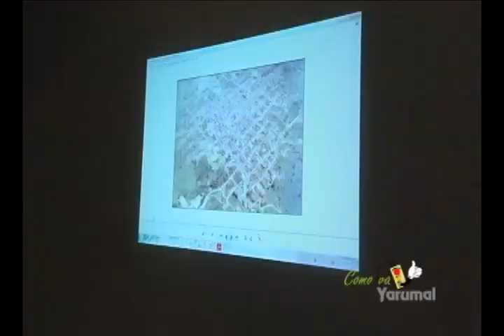INICIO LA REVISIÓN DEL PLAN DE ORDENAMIENTO TERRITORIAL EN YARUMAL..f4v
En la casa de la cultura Francisco  Antonio Cano se llevo a cabo la mesa de trabajo que viene evaluando el plan básico de ordenamiento territorial, en el 2012 se cumple la meta trazada desde el año 2000.